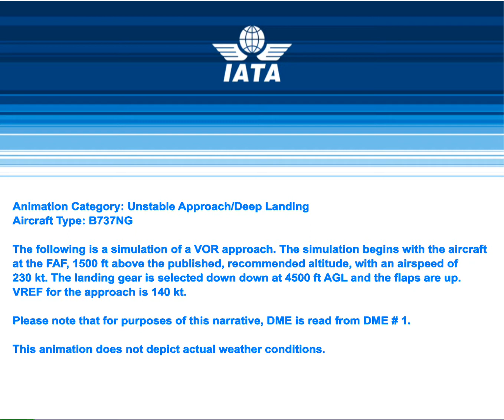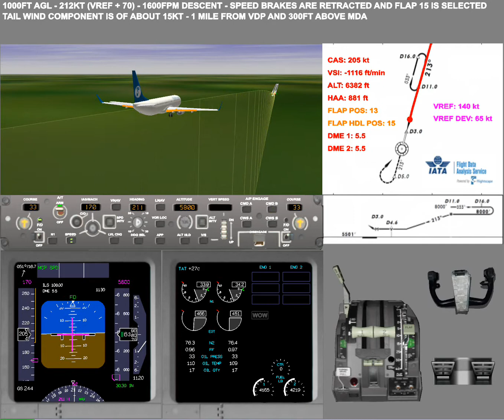Unstable Approach VOR: B737NG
Unstable Approach / Deep Landing: A simulation of a VOR approach.